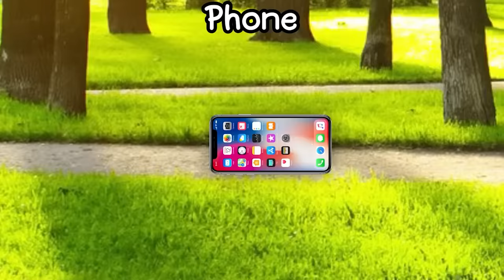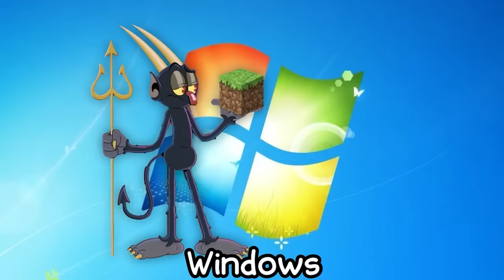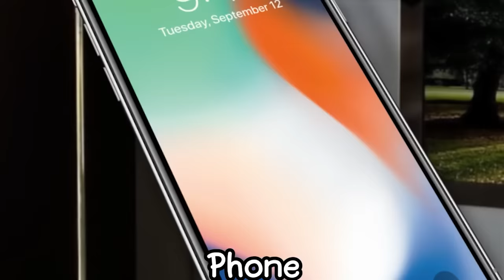250 THE CUPHEAD SHOW! [The Best Mega Compilation] Sound Variations in 900 Seconds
This is my fourth Cuphead Compilation!
I put all mu love in this compilation 🧡
I really hope you enjoyed it!

00:00 - DON'T LOOK AT ME!
00:30 - Sweet Smile
01:00 - Frozen In Terror
01:30 - Manipulation
02:00 - Sweet Temptation
02:30 - Falling Candy
03:00 - Big Candy
03:30 - Jail Food
04:00 - A Knockout!
04:30 - Fright Child
05:00 - Brain Freeze
05:30 - Chalice!
06:00 - Punch!
06:30 - OUCH!
07:00 - Hungry Chalice
07:30 - A LOSER!
08:00 - Candy Castle
08:30 - Stuck Nose
09:00 - Bright Castle
09:30 - I Promise
10:00 - Impostor Chalice
10:30 - Sand Tears
11:00 - Catch It!
11:30 - Water Splash
12:00 - Catch!
12:30 - Baby Bottle Hammer
13:00 - King Dice Repair
13:30 - Wet Mugman
14:00 - Cuphead Punch
14:30 - Big Rocket